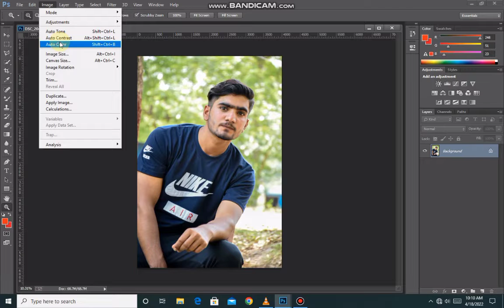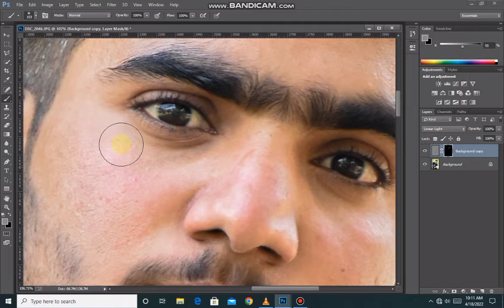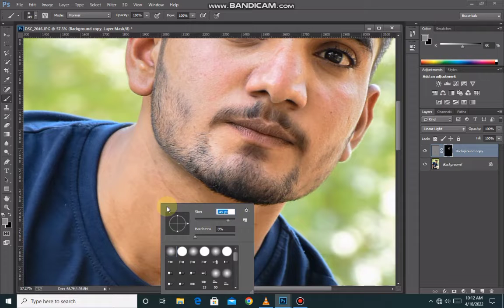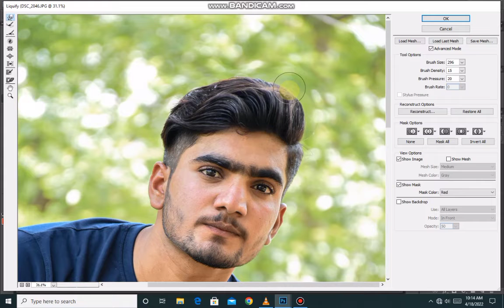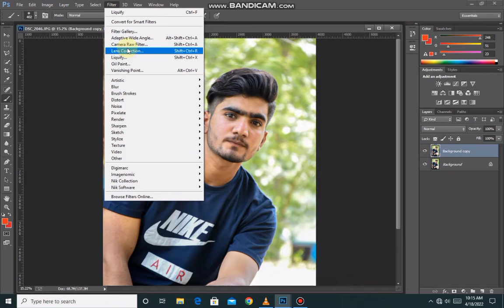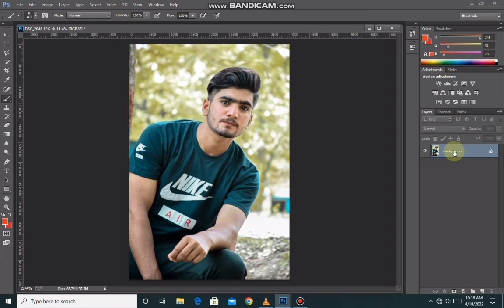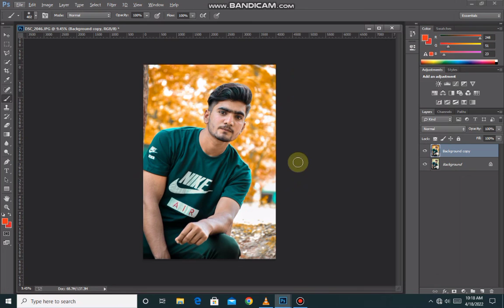HOW TO CREATE SKIN TEXURE IN PHOTOSHOP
Rehmat Ali PC,

REHMAT ALI PC,,

How to advance editing
Photoshop editing
Haevy editing photoshop
Photoshop tutorial
Rehmat ali pc toturial
How to camera raw
Camera raw
How to liquify tool
How to ues photoshop
How to camera raw filter
How to rehmat ali pc

❤REHMAT ALI PC//